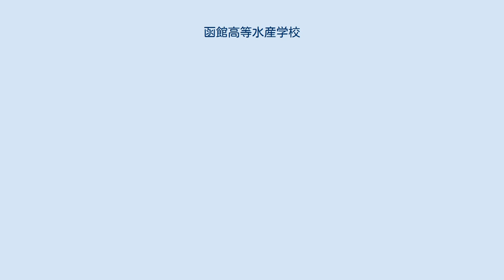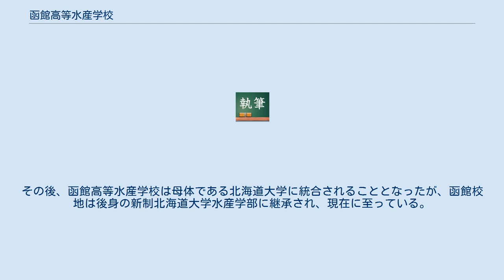函館高等水産学校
函館高等水産学校 （はこだてこうとうすいさんがっこう） は、北海道帝国大学附属水産専門部を前身として、1935年 （昭和10年） に設立された官立の旧制専門学校 （実業専門学校）。
略称は 「函館高水」。
 札幌農学校水産学科を起源とし、現在の北海道大学水産学部に当たる教育機関である。
札幌農学校の一学科として誕生した北海道大学水産学部の沿革の中で、当校が設置されていた時代は北海道帝国大学とは別の教育機関として独立していた変革期にあたる。
本項では、北海道帝国大学から分離独立する前の諸機関及び北海道大学復帰後の歴史を含めて記述する。
 前身の北海道帝国大学附属水産専門部時代 （その前身諸校を含む） は、札幌市の北海道帝国大学校地に校舎が所在したが、函館高等水産学校創設後は、函館市より寄附された亀田郡亀田村字港253番地 （1949年4月から函館市港町253番地） の校地を使用した。
第二次世界大戦敗戦により、校舎は一時的にアメリカ軍に接収されたが、1947年1月に返還された。
その後、函館高等水産学校は母体である北海道大学に統合されることとなったが、函館校地は後身の新制北海道大学水産学部に継承され、現在に至っている。
 北海道大学の人物一覧を参照。